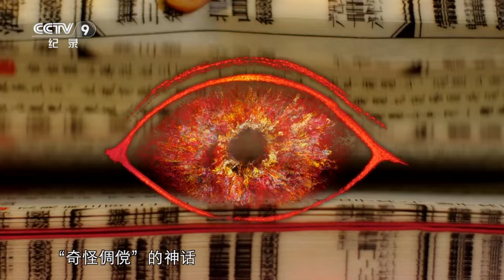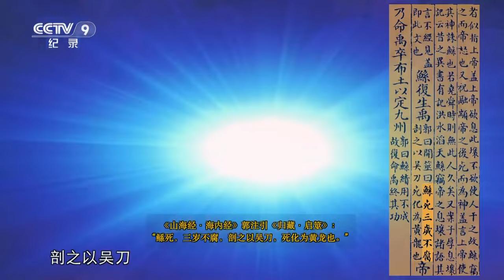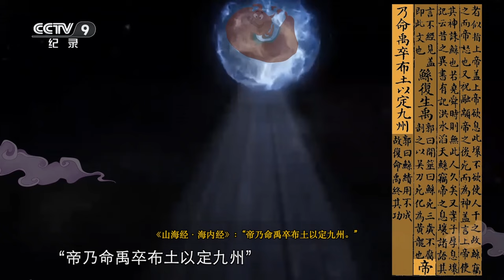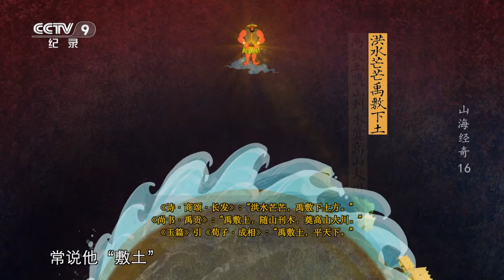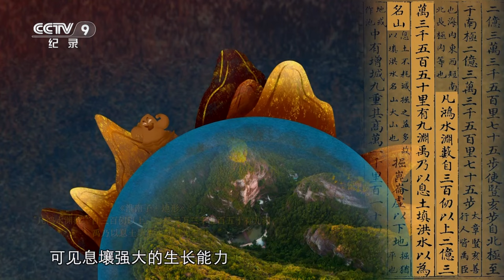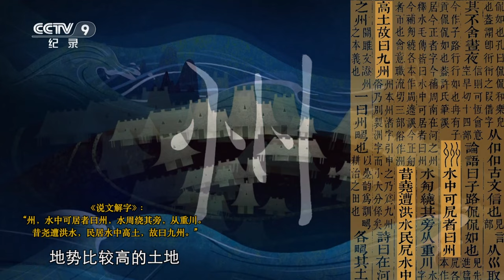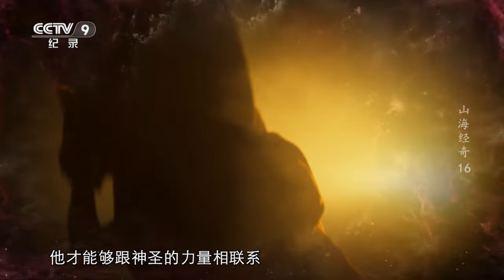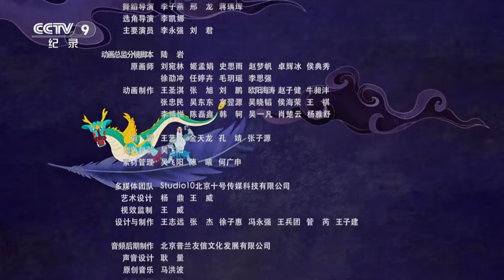《山海经奇》 大禹治水 化熊通山 命名山川 定九州 铸九鼎...... 他开启了历史！一起了解大禹的故事！EP16【CCTV纪录】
本期内容：历史的大门渐渐开启，神话的时代即将成为传奇，就在开合之间，一部书娓娓道来那些“闳诞迂夸”“奇怪倜傥”的神话，也留下很多珍贵的山川物貌的详实记录，这本书就是《山海经》，相传为大禹和伯益所著。

■□节目简介■□
本片取材于上古奇书《山海经》里的神话传说故事，片中自带中国人骨髓里奇幻浪漫的气质：女娲造人、烛龙睁眼为昼、羲和浴日、羿射九日、嫦娥奔月、夔皮作鼓等远古恢弘的传奇故事，都隐藏着先人刻骨铭心的告诫；那些家喻户晓的英雄人物，都蕴含着中华祖先前仆后继的血脉凝聚。